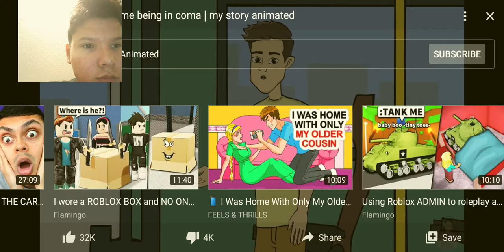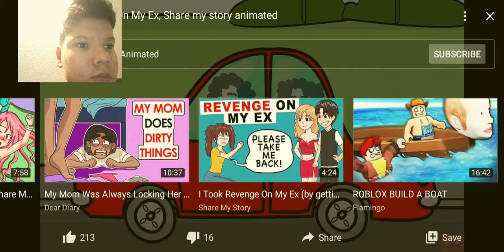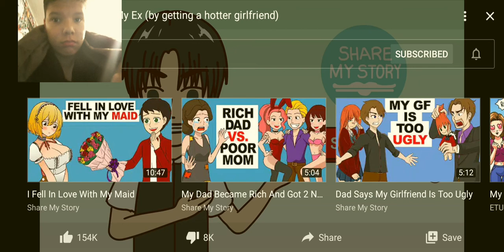this man is in love (reacting to My story animated)